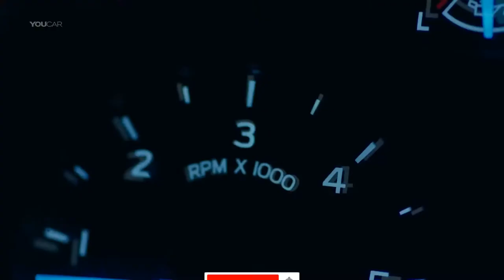Karlmann King - SUV mais caro do mundo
Karlmann King, utilitário luxuoso projetado pela empresa chinesa IAT e baseado em um Ford F-550. O preço vale para a versão básica. Com todas as opções de customização, incluindo blindagem da carroceria, o modelo sai por US$ 3,8 milhões (cerca de R$ 12,5 milhões).

O Karlmann King é equipado com um motor V10 de 6,8 litros da Ford, capaz de gerar 405 cv. Porém, devido ao seu porte, o SUV alcança no máximo 140 km/h. O veículo tem 2,5 metros de largura e pesa seis toneladas.

No interior, o SUV tem um ambiente bem iluminado, com TV widescreen retrátil, geladeira, máquina de Nespresso e mesas com regulagem elétrica.

De acordo com o canal americano Fox News, os clientes também poderão optar por uma versão de seis portas e seis assentos. Ao todo, serão produzidas apenas nove unidades.